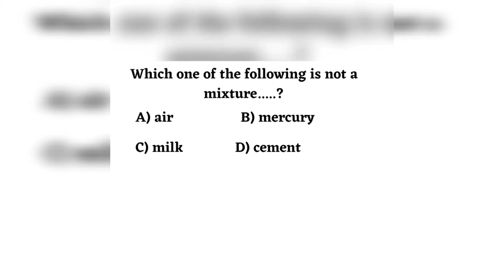CHEMISTRY QUIZ -Chem puzzle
hello everyone here is our next video